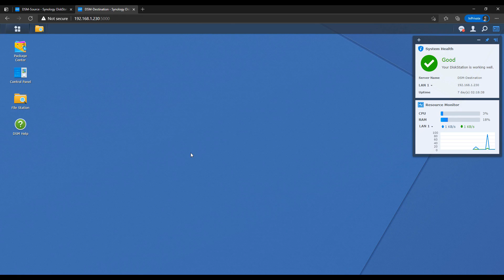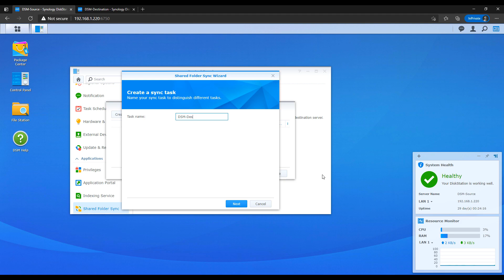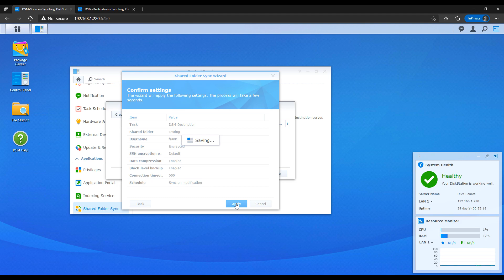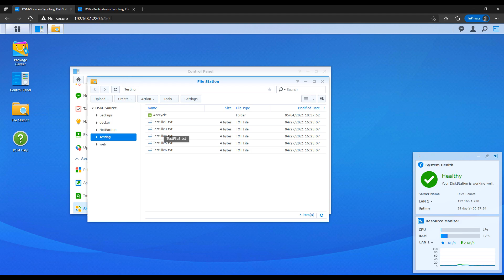How to Use Shared Folder Sync on a Synology NAS! (Tutorial)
This tutorial will show how you can set up and configure Shared Folder Sync on a Synology NAS. Full setup instructions for the whole process!